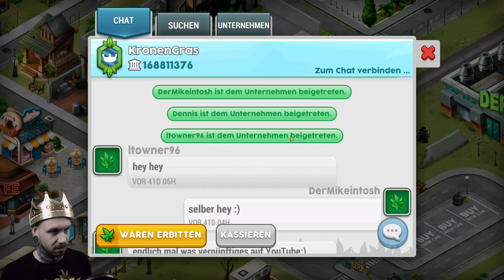Hempire ★ DerMikeintosh ► Folge 208